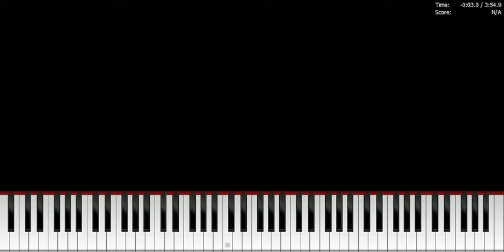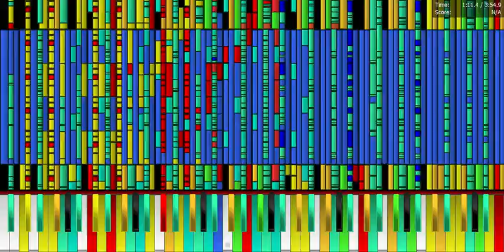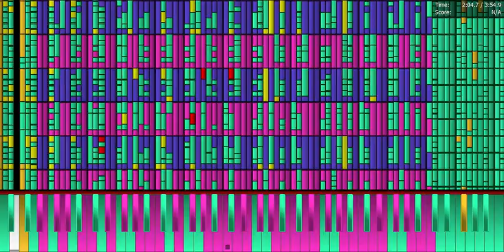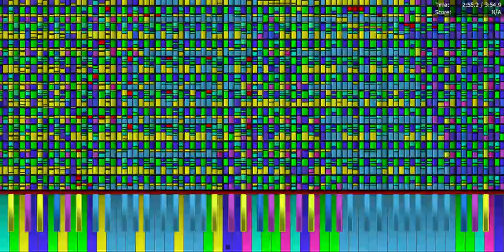U.N. Owen was her 3.38 million!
well, windows 7 is acting like windows 8. it actually slowed down MUCH more when i wasn't recording. crash part has 550,000 notes. i think i'm finished here. if you want me to keep going let me know in the comments. i will grant you a wish and give you a link to this midi.

i want to see someone's PC wreck this song. if you can stay above 25 fps at the end, i will give you a truck bed full of toxic waste, war heads candy and a sticker that says "you got this because you're epic" .